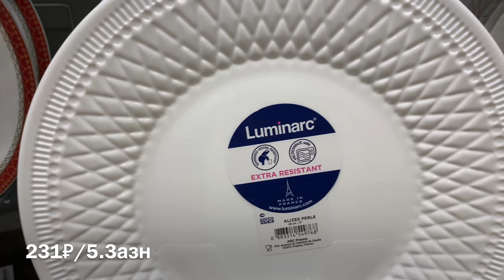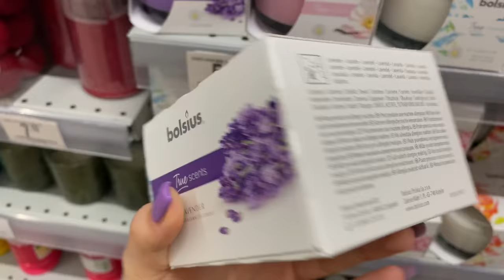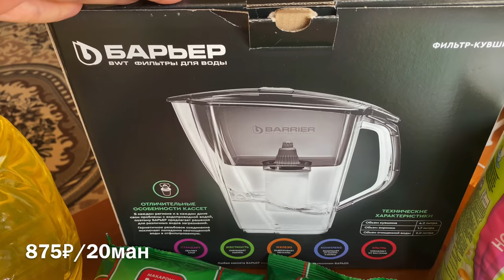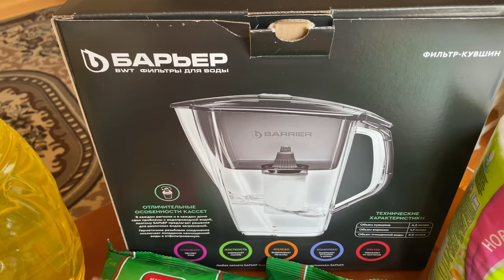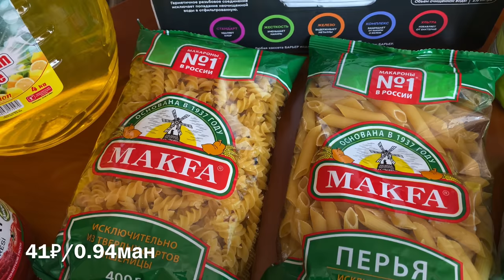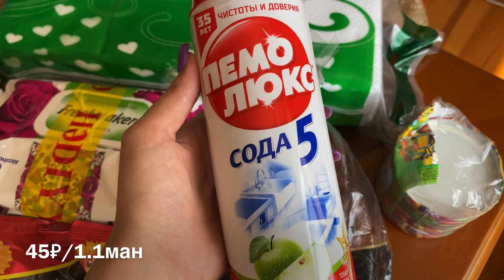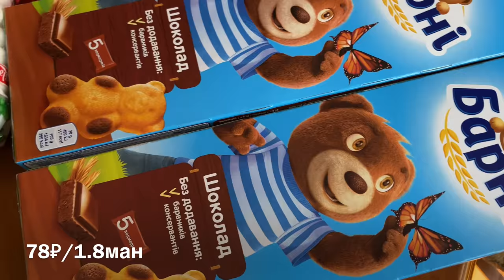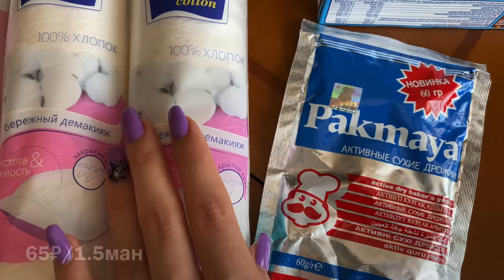ЦЕНЫ НА ПРОДУКТЫ В БАКУ/ КУПИЛА ОПЯТЬ 2 СУМКИ / ЗАКУПКА ПРОДУКТОВ НА НЕДЕЛЮ Ayka Emilly